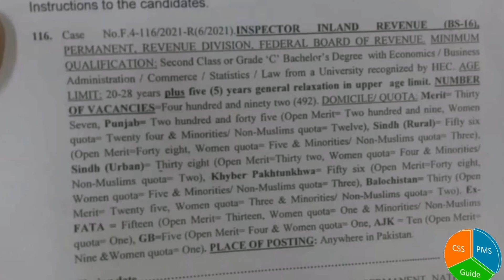Inspector Inland Revenue Jobs 2021|FBR Jobs 2021|FPSC Jobs 2021|FPSC New Jobs|FPSC Latest Jobs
It is a good news for all aspirants that in FPSC Jobs 2021, FPSC is going to advertise 492 posts of Inspector Inland Revenue. These are New FBR Jobs 2021. If you are looking for FPSC Jobs 2021 then watch the video in order to get the complete details of Inspector Inland Revenue Jobs 2021.